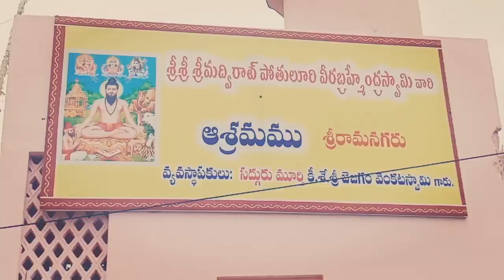Janani Bhakti Channel#sri pothuluri veera bramham gari temple sri ramnagar ,Guntur.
sri pothuluri veera bramham gari temple sri ramnagar ,Guntur.